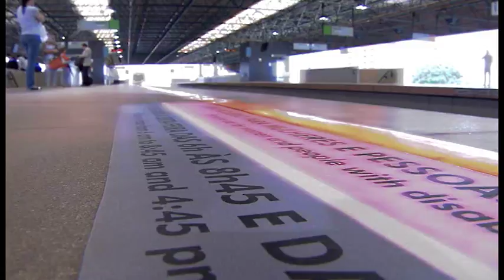Chamada - Direito Meu, Direito Seu (Estreia)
Vem aí a revista eletrônica que vai mostrar o que é Direito Meu, Direito Seu. Uma produção do Superior Tribunal de Justiça com formato diferenciado e apresentação interativa, que será exibida na TV Justiça.

O programa de estreia já tem data marcada: dia 9 de abril, às 19h30.

Você precisa conhecer, pra fazer valer!